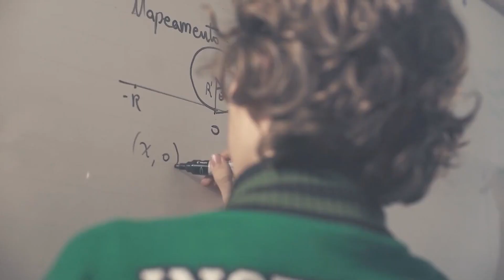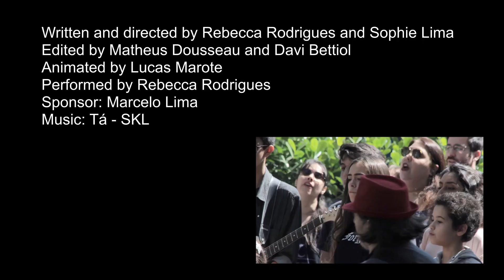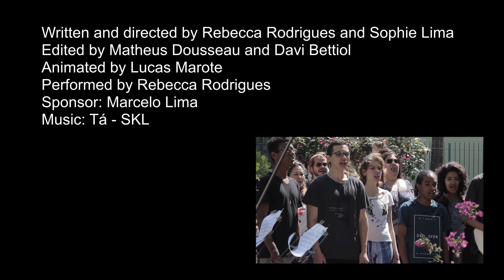Alpha Lumen team - Creativity Marathon 2021 - Brazil Winner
Confira o vídeo feito por alunos do Instituto Alpha Lumen e que ganhou o prêmio de melhor vídeo do Brasil na Creativity Marathon 2021, organizada pela Full Sail University. O vídeo aborda as ações do núcleo de artes do Instituto Alpha Lumen como um meio de alcançar os Objetivos de Desenvolvimento Sustentável da ONU.